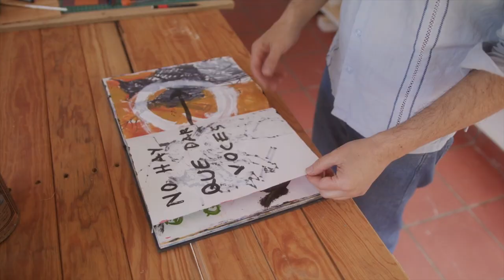Visita mi estudio Javier Areán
Desde la comunidad de Amatlán, en el estado de Morelos Javier Areán nos invita a conocer su estudio, en donde nos habla acerca de cómo aborda la pintura y nos muestra sus apuntes en dibujo de los que en ocasiones transfiere ideas hacia la pintura.